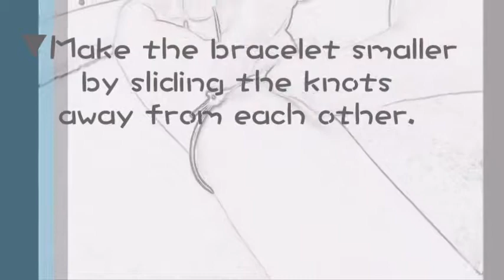Adjustable wrist tip for JOYSTONE Sliding Knots Diffuser Bracelet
It's easy to adjust the length to fit your needs. To make the JOYSTONE bracelet larger, slide the knots closer to each other. To make the bracelet larger, slide the knots closer to each other. Perfect gifts for any event, milestone or holiday.

JOYSTONE 星星香氛石皮繩手鍊是伸縮繩結設計，可依手圍大小自由調整。例如：想要調整成貼緊的手圍，可將兩端繩結距離拉遠。手圍在15-19cm可配戴；鍊寬約1-2mm。